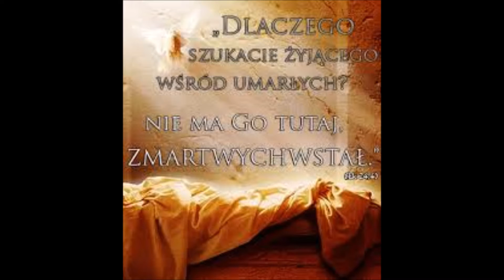Różaniec - wyznanie miłości - tajemnice chwalebne